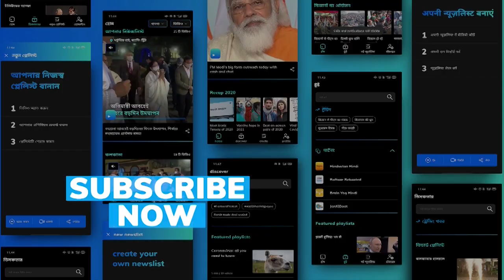Sputnik V vaccine import talks proceed, price negotiations on with Govt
Reports indicate that price negotiations for importing Russian vaccine Sputnik V have begun even as DRL awaits regulatory nod from Indian drug regulator.